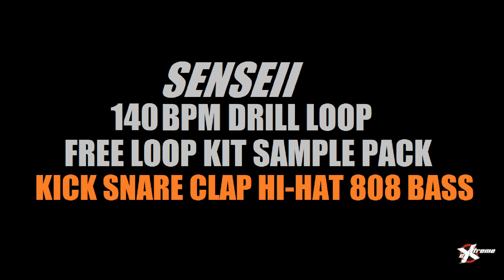140 BPM Free UK Drill Senseii Producer Loop Kick Snare Clap Hi-Hat Slide 808 Preset Pattern Stem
Free Senseii UK Drill Slide Glide Bassline Boom Bap Underground Classic Lofi Vinyl MPC Hip-Hop Trap Type Beat Trap Best Rap Groovy Drum Loop Pattern Snareroll 808 Glide Bass Loop Drumkit Sample Pack Stems Producer Drumkit Freestyle Rap Chants Riser Effect Adlibs Chants Cuts Vox Drum Drill Pattern Loop Beat Stems Pattern Sound Effect SFX Loop Producer SFX Loop Pack SFX Effect Loop Sound Effect Kit Pack 2020 Boom Bap New Free Sample Pack Untagged l No Tags Samples Hip-Hop Download 2024 sequence Drum Loops